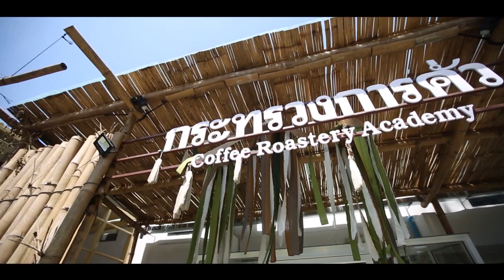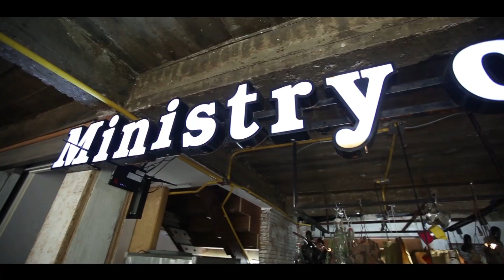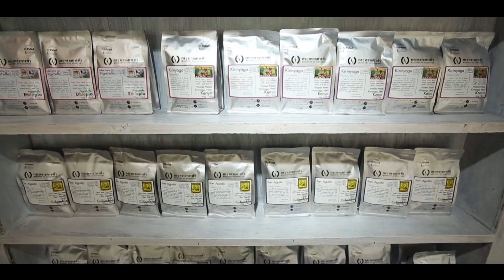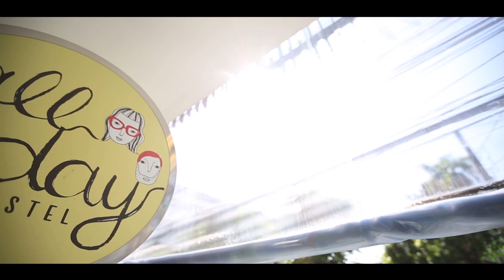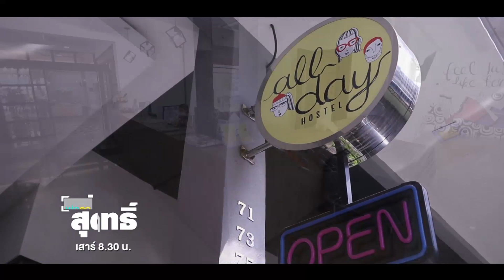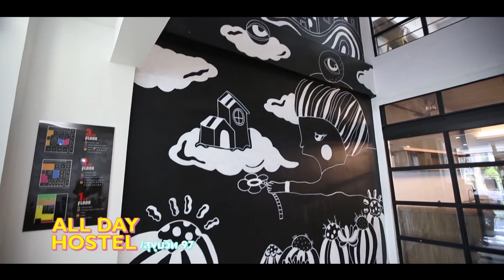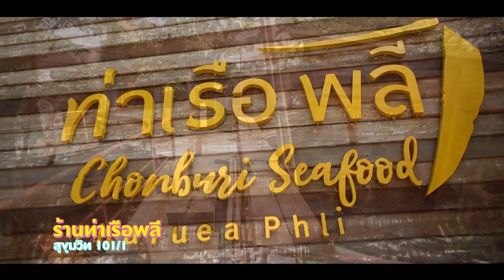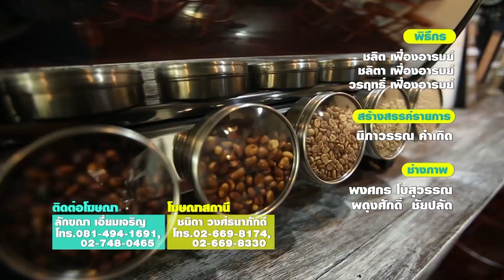พ่อลูกสุดฤทธิ์ - พาเที่ยว...กระทรวงการคั่ว สุขุมวิท101/1 | วันที่ 26 ตุลาคม 2562